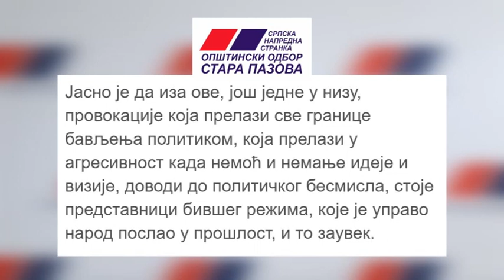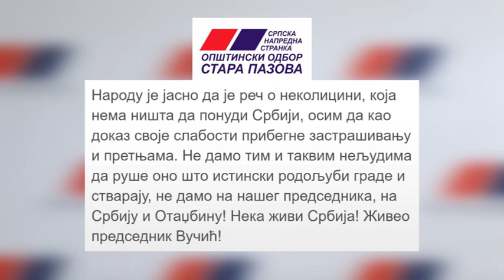Saopštenje za javnost OO SNS Stara Pazova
Opštinski odbor Srpske napredne stranke Stara Pazova, u neverici što, čak i na Dan državnosti Republike Srbije, "patriote" nemaju mira ni spokoja, nego bestidno i ovaj put, sada javno ispred Predsedništva "pobuđeni rodoljubljem", upućuju pretnje ubistvom predsedniku Vučiću.